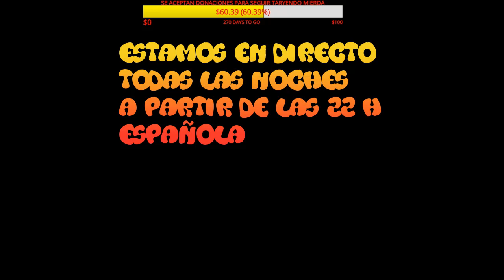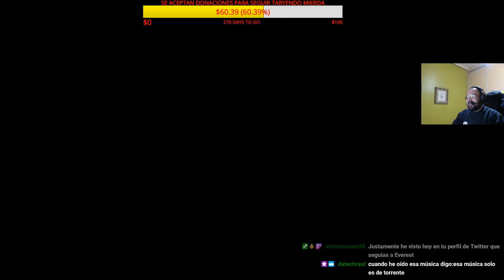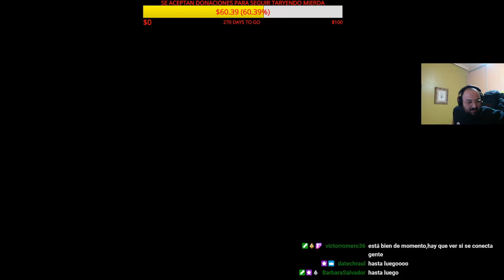TORRENTE GTA V ROLEPLAY EN ESPAÑOL #1 LAS NUEVAS AVENTURAS DE TORRENTE , SOLO EN DIRECTO EN TWTCH